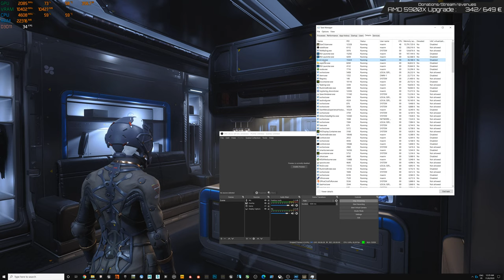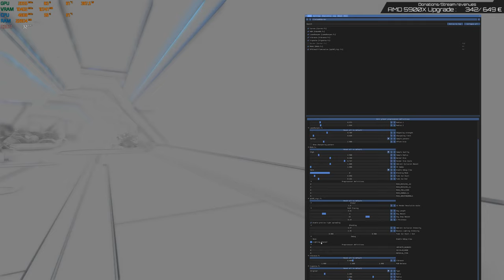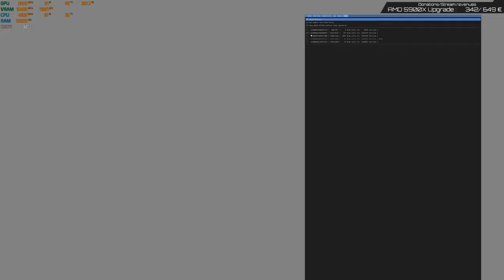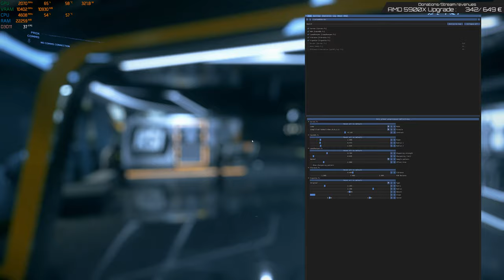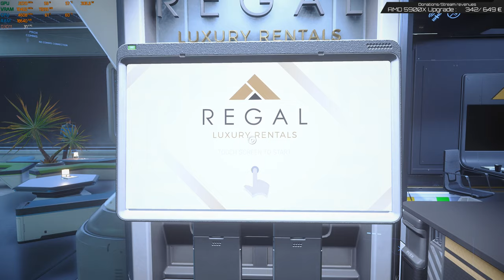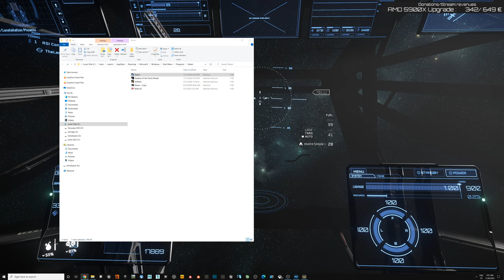Star Citizen 3.11.1 - PTU Live Testing | RTX 3090 | Ultra | 4K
You can of course include messages and channel supports will be mentionned in further content!